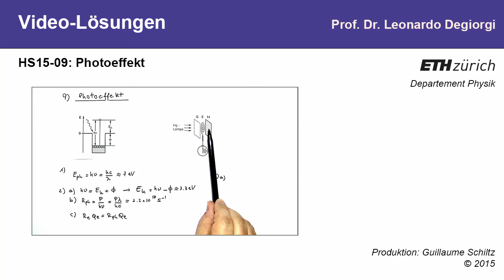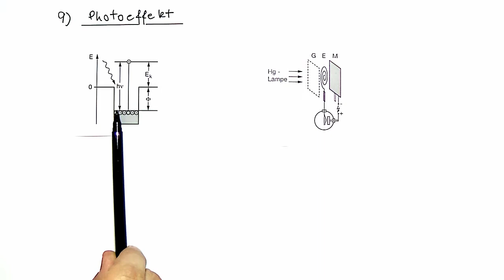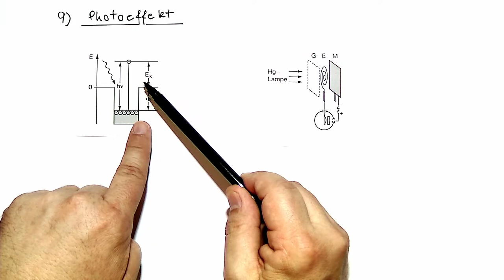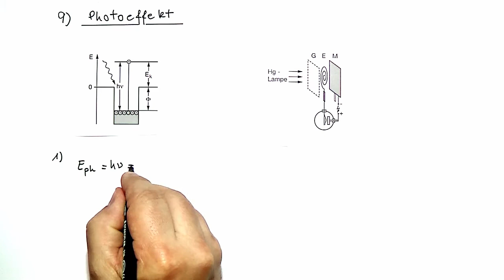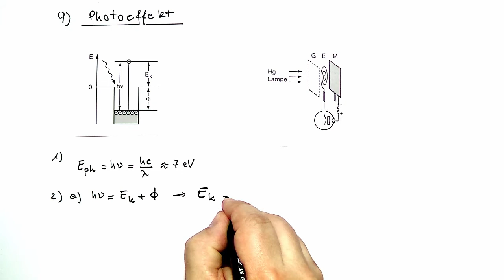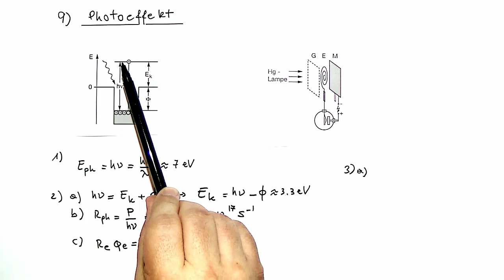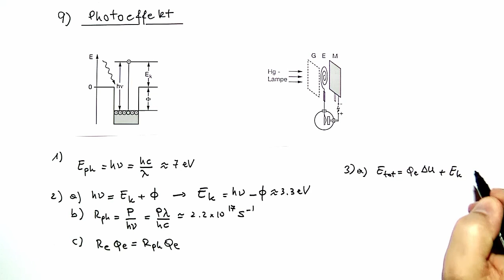9: Photoeffekt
Videolösungen zur Vorlesung PHYSIK-BAUG